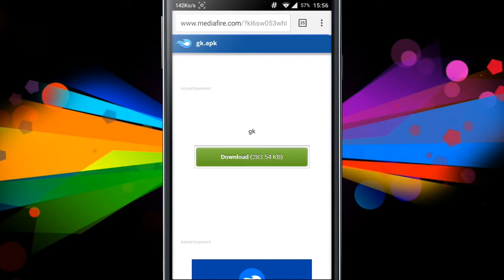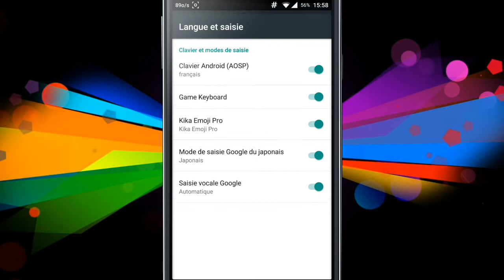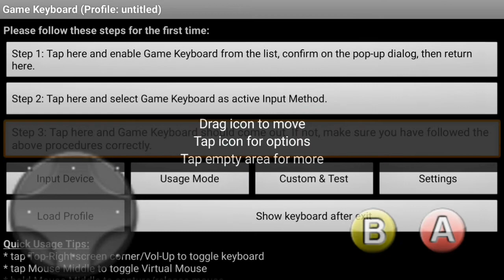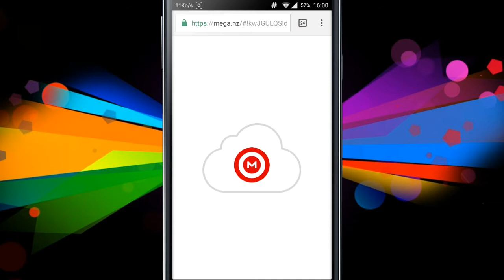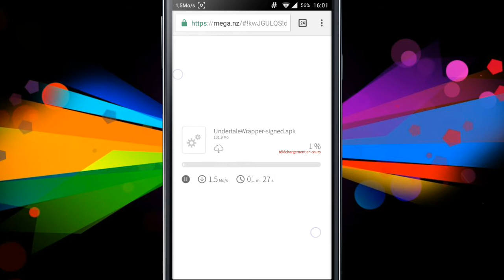Comment installer UNDERTALE sur Android !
Si vous avez la moindre hésitation, l'espace commentaire est fait pour ça !

N'hésitez pas à lâcher un pouce bleu !

-Credits-
-UNDERTALE - Sans theme

-Musique d'intro :
Schtiffles - Ghost House

-musique d'outro (elle est souvent remplacée)  :
TheFatRat - Time Lapse

601